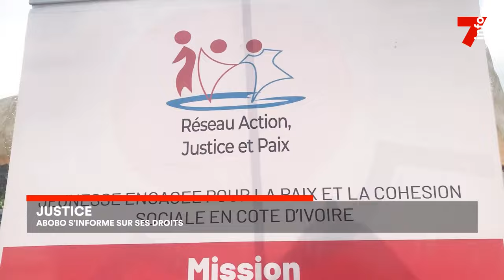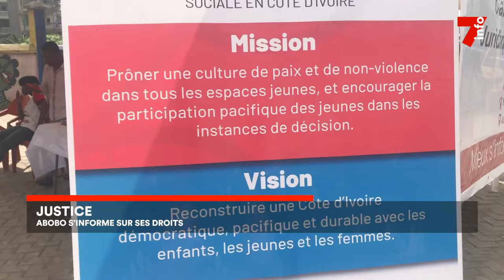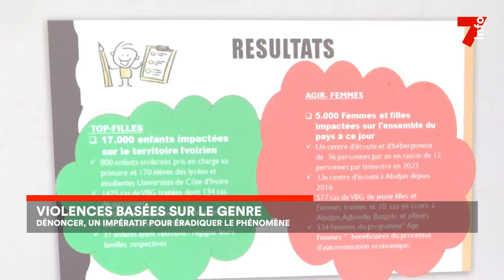Le 7 minutes du 5 décembre 2023 (édition du 6h)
Présidence du PDCI-RDA: La candidature de Maurice Kakou Guikahué rejetée

Guinée-Bissau : le parlement dissous après “la tentative de coup d’État"

Justice : Abobo s’informe sur ses droits

Violences basées sur le genre : Dénoncer, un impératif pour éradiquer le phénomène

7info est la première chaîne d'information en continu en Côte d'Ivoire. Retrouvez ici en replay nos programmes et restez informés en temps réel en vous abonnant à nos différentes plateformes :